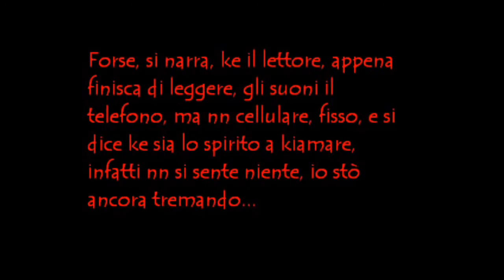Oh mio dio, non ci posso credere..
Vi prego, non guardate se siete molto suggestionabili!